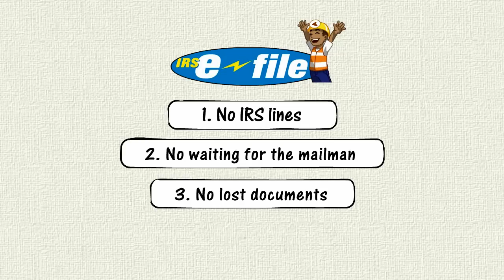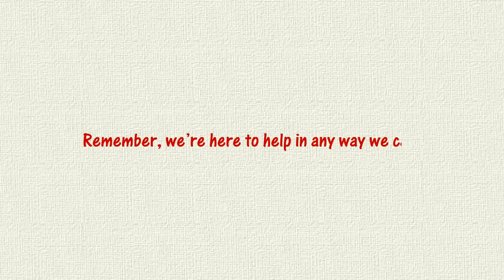How to e-file IRS Tax Form 2290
2290tax.com is the leader in assisting truckers e-file IRS Tax Form 2290. Watch this video and learn how 2290tax.com can save you time and money.